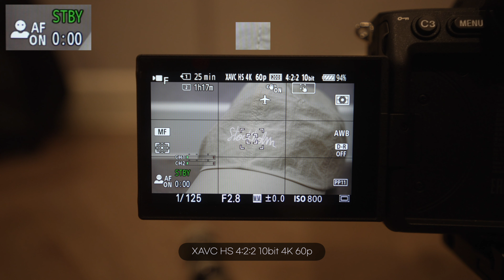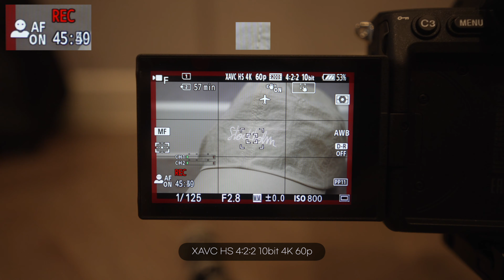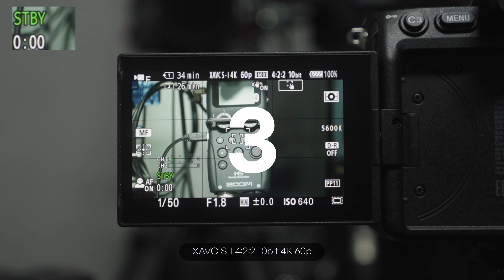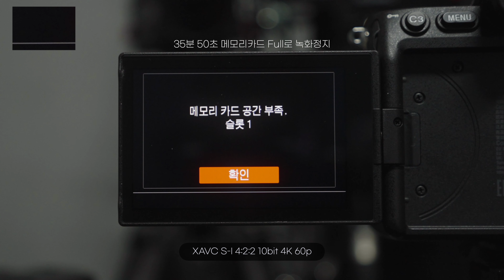[A7M4] 발열테스트(Overheating) 4:2:2 10bit 4k 60p (3가지 코덱)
푸우작가가 쓰는 음악 & 템플릿 & 악세사리가 궁금하다면?
(링크로 가입시 30일 무료 사용가능)
2. Artlist (음악)
(링크로 가입시 60일 무료 추가혜택)
3. Envato market (단품 구입)
4. Envato elements (구독 할인 50%)
5. Smallrig 카메라 악세사리
0:00 INTRO
0:37 테스트 환경 & 세팅
1:00 XAVC S 4k 60p overheating test
3:08 XAVC HS 4k 60p overheating test
4:35 XAVC S-I Setting
5:56 XAVC S-I 4k 60p overheating test
6:33 최종결과
7:29 OUTRO

안녕하세요, 푸우작가입니다.

A7IV 리뷰를 위해 이것저것 테스트 중입니다.
발열관련 질의가 많네요.
그래서 본격 리뷰전에 발열테스트를 먼저 진행해 봤습니다.
4:2:2 10bit 4k 60p로 3가지 코덱 모두 테스트 해보았습니다.